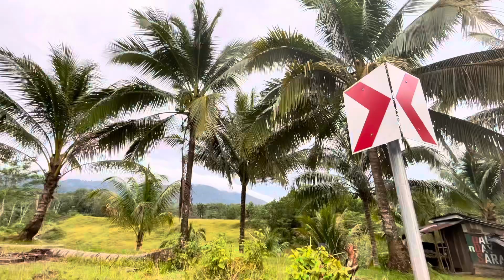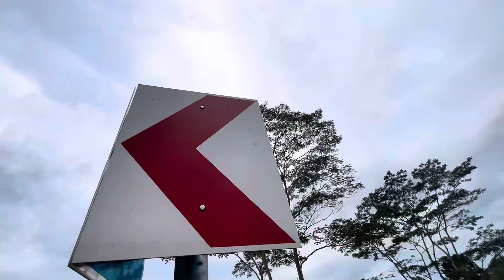na gusto ng mga RichCityPeople | New Zealand Philippines + kids bonding time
buhayprobinsya pangarap ng mga RICH CITY PEOPLE !